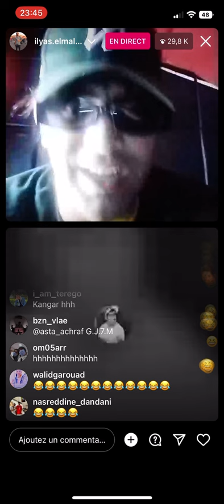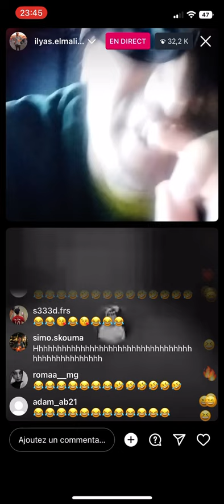Ilyas El Maliki vs Cheb laarbi , weld char9i 🤣🤣